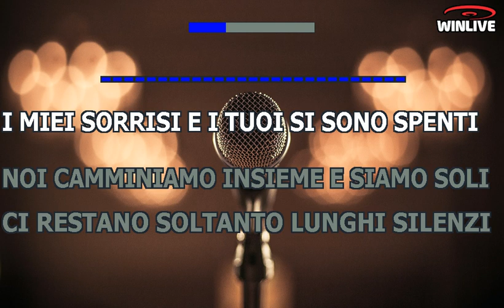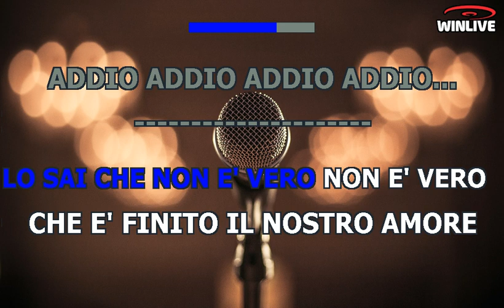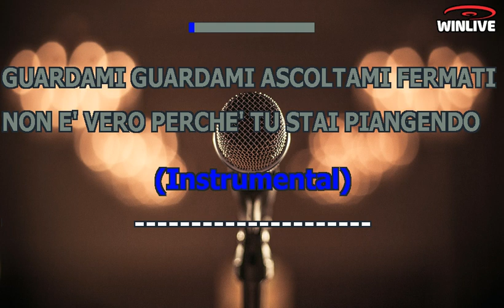Karaoke con Testo - Addio Addio - Domenico Modugno - Base Musicale in MP3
Benvenuti sul mio canale Karaoke! Oggi ti presento una fantastica base musicale in formato MP3 della canzone "Addio Addio - Domenico Modugno" completa di testo sincronizzato. Che tu sia un appassionato cantante o desideri semplicemente divertirti con gli amici, questa base musicale ti permetterà di esprimere la tua voce e creare momenti musicali indimenticabili.

Scarica subito la base musicale MP3 di "Addio Addio - Domenico Modugno" con testo sincronizzato e preparati a stupire il tuo pubblico.